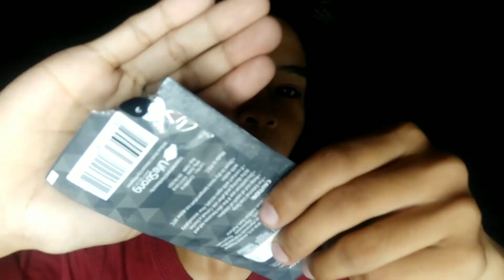FACE MASK CHALLENGE | VLOG#3 | PHILIPPINES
Yow hahahhaha sorry bitin kasi namatay yung cp ko huhuhu sorry gais. Sana nagustuhan niyo tong Video na to.

Hihi May shout out ulit ako sa next Video ko.